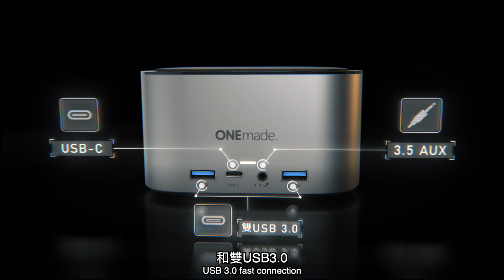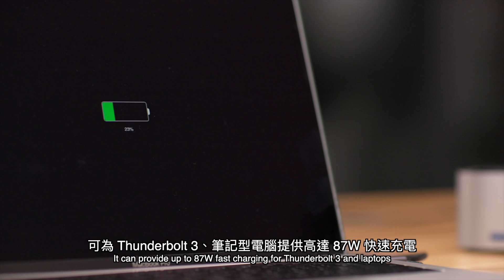ONEmade HUB完整版英文配音 ///LemonNing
Xecutive Producer 監製：張友信  楊子介
Producer/Director製作人 / 導演 ：Jet Li 東杰
Line Producer 執行製片: 賴逸翔
Deputy director副導演 : arnie hsu
Camera攝影：翁悅
Gaffer燈光 : 涼蹲學
Stylist造型 :呂圈圈
hairstylist髮型:陳宥龍
Animation 動畫 : Isaac
Sound effect 音效 ：羅正輝
Aerial phtographer 空拍 :  Yi Chang Chen
Editor剪接 ：羅正輝
Image photography 形象攝影：王睿均
Recording Audio 錄音 : 風華錄音室
Translator文字翻譯：于士杰
Production製作公司：意念數位科技股份有限公司
Production製作公司：九號錄音工作室 No.9 Recording Studio
Casting演員管理 : 游宗偉
中文配音 : Gary 洪華笙
英文配音 : kronis 克尼司